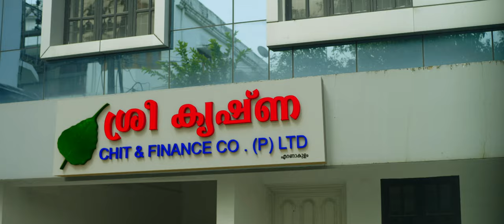MAYAKKANNAN | Mejjo Josseph | Joffy Tharakan | Innu Muthal | Malayalam Film Songs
മായക്കണ്ണൻ | MAAYAKKANNAN

MAAYAKKANNA
Singer: Mejjo Josseph
Lyrics: Joffy Tharakan
Music Composed by: Mejjo Josseph
Keyboard Programming : SJ Godson
Electric Guitars : Sandeep Mohan
Additional Vocals: Sharon Joseph & Judith Ann
Recording, Mixing & Mastering: Shiju Ediyatheril (Audiogene Sound Studios, Kochi)

malayalam lyrics songs 2021
malayalam lyrics songs 2020
malayalam lyrical songs
malayalam lyrical video
malayalam film song lyrics
malayalam film song 2021
latest malayalam song
melodious malayalam song
malayalam melody song
latest melody malayalam
malayalam melody 2021
malayalam 2021
dance song
dance latest song
latest dance song
dance melody song
mayakkannan
song mayakkannan
lyric video mayakkannan
songs mayakkannan
video songs Innu Muthal
Innu Muthal Movie Songs
Siju Wilson
Siju Wilson latest movie
Mejjo Joseph
Mejjo Joseph Songs
malayalam songs
latest songs malayalam
new songs
malayalam love songs